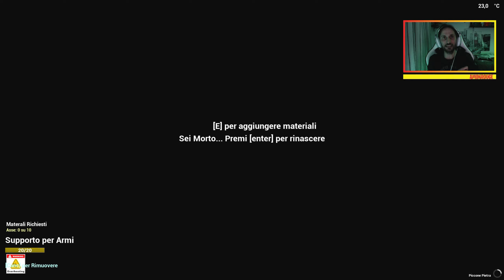L'Inverno è finito! - The Infected ITA #9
Nuovissimo Survival dove dovremo sopravvivere a un ambiente naturale ma dove presenze di Zombie ci daranno tantissimo da fare e renderanno la sopravvivenza molto difficile.
Il tutto condito da un sistema che prende "spunto" (forse copiato) da Green Hell.